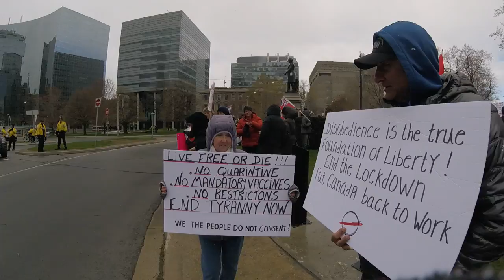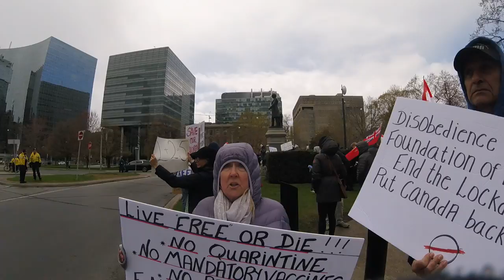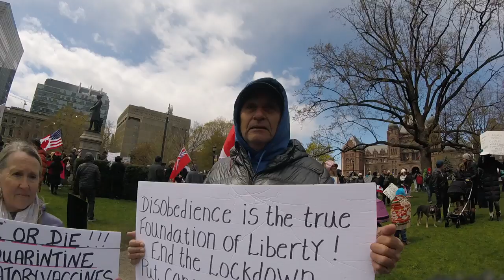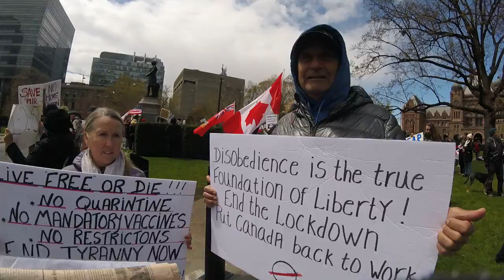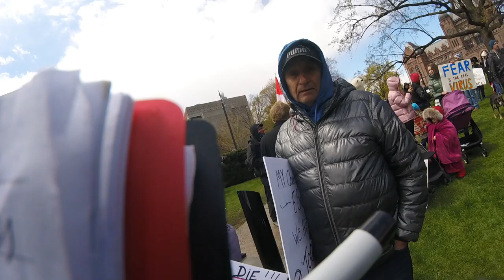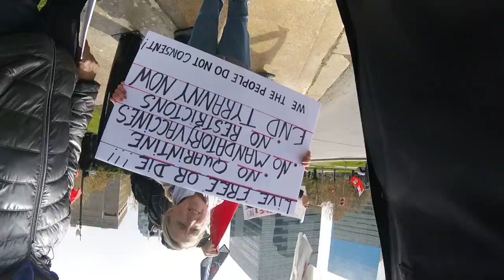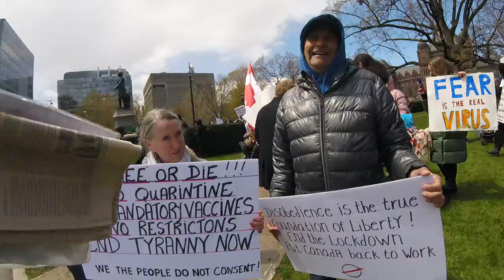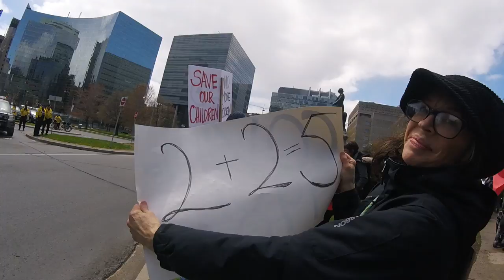RAW VIDEO: Friendly Toronto Anti-Lockdown Protest - May 9, 2020 - 500 Strong! - Free To Use - 8/13